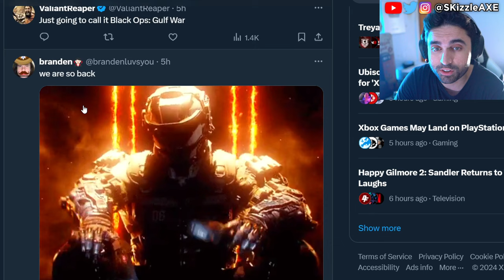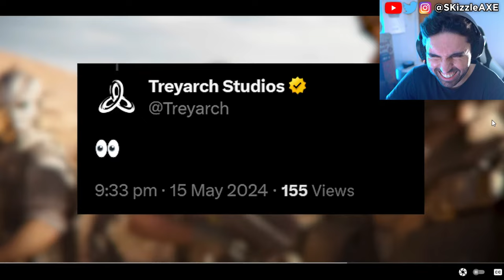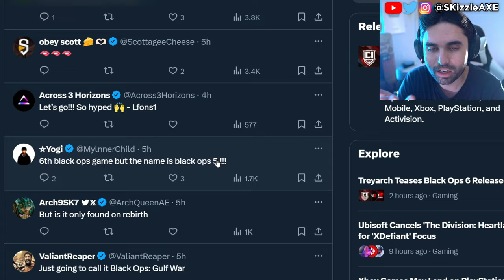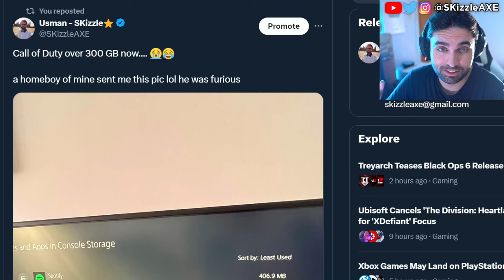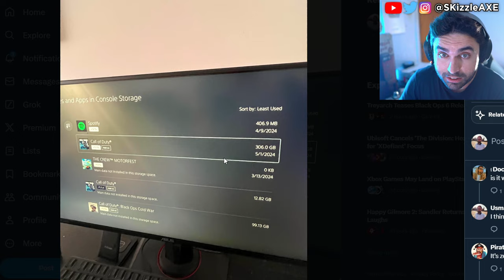CALL OF DUTY 2024 teaser is looking AMAZING 😵 - (Activision COD Black Ops 6, Warzone PS5 & Xbox)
Activision BLACK OPS 6 Trailer Reveal - First TEASER - (Call of Duty 2024 Black Ops 6, Warzone PS5 & Xbox). We're currently also having a lot of conversations about Sweet Baby Inc and Gamer Gate 2 right now in gaming as gamers had enough with Woke stuff in video games. We also have a lot of cheaters issue in Call of Duty and fps games. Guys like Call of Shame and BadBoy Beaman has been trying to catch cheaters like Nadia, Swagg, Zlaner, JoeWo and many others.